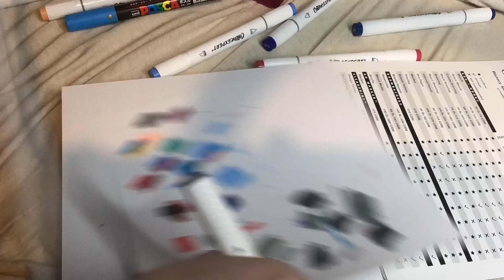Day 2: Pixelated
SHSHSHSHSH I KNOW THE PIXELS ARENT EVEN SHUSH